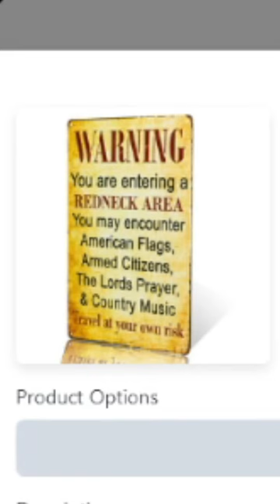Insane Throne Gift Ideas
If only they'd pay me to own a YiiK vinyl...